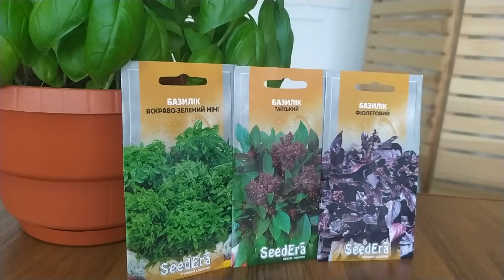Саме так потрібно вирощувати базилік. Величезний врожай.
З любов'ю, Ваш Сімейний Сад :).